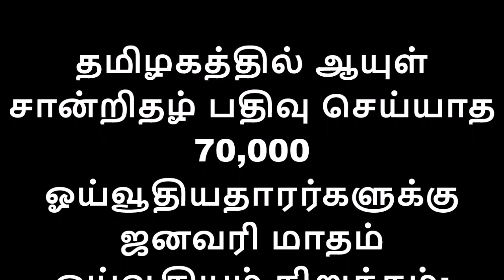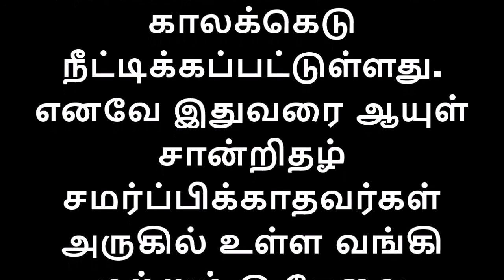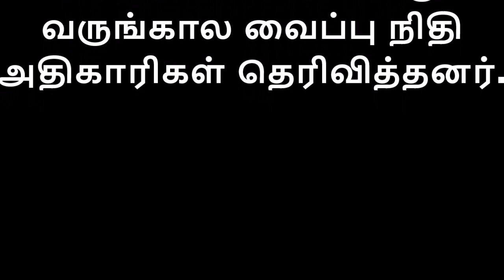தமிழகத்தில் 70,000 ஓய்வூதியதாரர்களுக்கு ஜனவரி மாதம் ஓய்வூதியம் நிறுத்தம் PF அதிகாரிகள் தகவல்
தமிழகத்தில் ஆயுள் சான்றிதழ் பதிவு செய்யாத 70 ஆயிரம் ஓய்வூதியதாரர்களுக்கு ஜனவரி மாதம் முதல் பென்ஷன் நிறுத்தப்படும் என்று வருங்கால வைப்பு நிதி அதிகாரிகள் தெரிவித்னர்.தொழிலாளர் வருங்கால வைப்பு நிதியில் ஓய்வூதியம் பெறுவதில் முறைகேடுகளை தடுக்கும் வகையில், ஓய்வூதியர்கள் தங்களது ஆயுள் சான்றிதழை ஆண்டுதோறும் சமர்ப்பிப்பது கட்டாயம். நவம்பருக்குள் சமர்ப்பித்தால்தான்  ஓய்வூதியம் பெற முடியும். இதனால் கடந்த மாதம் ஓய்வூதியர்கள் ஆயுள் சான்றிதழ் சமர்ப்பித்து வந்தனர்.
இந்நிலையில், இந்த சான்றிதழுடன், ஆதார் எண்ணையும் சேர்த்து டிஜிட்டல் முறையில் சமர்ப்பிக்க வேண்டும் என்று மத்திய அரசு உத்தரவிட்டது. இதற்காக ஓய்வூதியர்கள் நேரில் வந்து தங்களது கைவிரல் ரேகையை பதிவு  செய்ய வேண்டும். ஓய்வூதியர்கள் தங்களது ஆயுள் சான்றிதழை வருங்கால வைப்பு நிதி அலுவலகம், இ-சேவை மையம், பொது சேவை மையம் மற்றும் ஓய்வூதியம் பெறும் வங்கி கிளைகளில் சமர்ப்பிக்கலாம். அதேபோல்,  வெளியூரில் இருந்தாலும், அருகில் உள்ள வருங்கால வைப்பு நிதி அலுவலகம், வங்கியின் கிளையிலும் பதிவு செய்யலாம் என்று அதிகாரிகள் தெரிவித்தனர்.

அதன்படி, வேலூர் மண்டல வருங்கால வைப்பு நிதி அலுவலகத்தின் கீழ் வேலூர், திருவண்ணாமலை, திருவள்ளூர், காஞ்சிபுரம் ஆகிய 4 மாவட்டங்களை சேர்ந்த ஓய்வூதியதாரர்களில் 19 ஆயிரத்து 890 பேர் ஆயுள் சான்றிதழ்  சமர்ப்பிக்கவில்லை. இவர்கள் ஜனவரி 10ம் தேதிக்குள் சமர்ப்பிக்க காலக்கெடு நீட்டிக்கப்பட்டுள்ளது. எனவே இதுவரை ஆயுள் சான்றிதழ் சமர்ப்பிக்காதவர்கள் அருகில் உள்ள வங்கி மற்றும் இ-சேவை மையங்களில் ஆயுள் சான்றிதழ் சமர்ப்பிக்கலாம். இல்லாவிட்டால் ஜனவரி முதல் ஓய்வூதியம் நிறுத்தப்படும். தமிழகம்  முழுவதும் சுமார் 70 ஆயிரம் ஓய்வூதியதாரர்கள் தங்களின் ஆயுள் சான்றிதழ் பதிவு செய்யவில்லை என்று வருங்கால வைப்பு நிதி அதிகாரிகள் தெரிவித்தனர்.